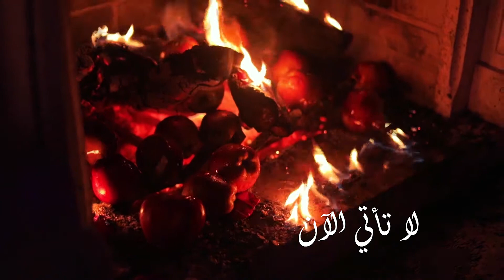لا تأتي الآن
سبهان آدم — لا تأتي الآن